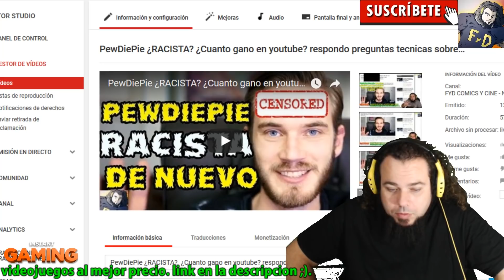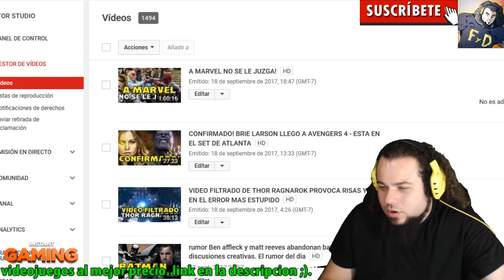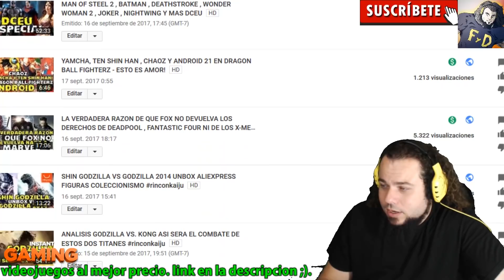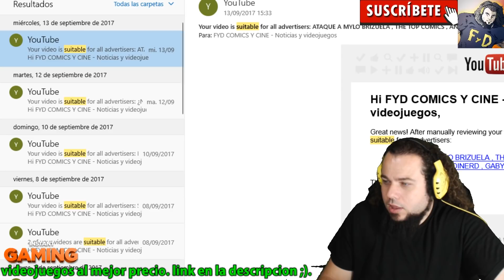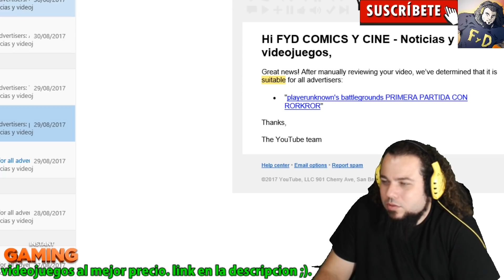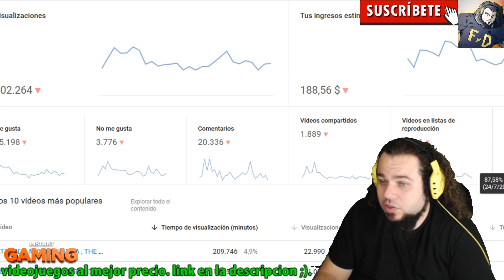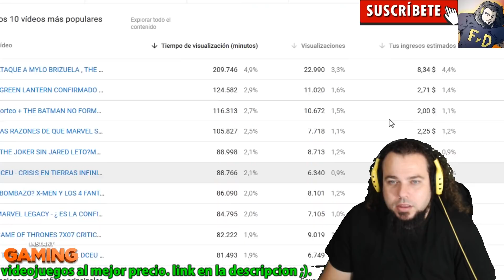JORDI WILD deja youtube - MI OPINION ByeGiorgio . Respuesta a "Me voy un tiempo de Youtube"